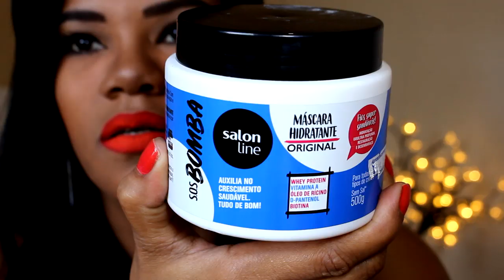SOS BOMBA DE CRESCIMENTO DA SALON LINE / Andréa Monteiro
♡ COMPRE PROGRESSIVA NATURALE, NATUPLUS, VEGAN HAIR NA MINHA LOJA/ FRETE GRATIS

♡Obrigada por assistir até o final, por favor avaliem o vídeo deixando seu like, conheçam meu canal tem vários outros tipos de vídeos além desse, se inscrevam no canal e ative o sino. Bjs amo vocês!!!